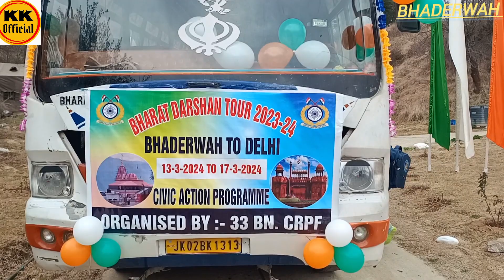CRPF Organises Bharat Darshan Tour for 30 underprivileged Students of J&K’s Doda.